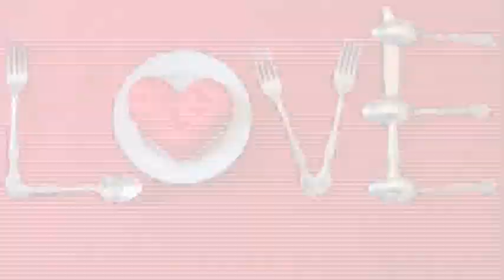"That's What Love's About" by David Wood & The Jordanaires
David Wood & The Jordanaires - This is an advance peek at a song that will be on David's new CD coming out later this year - "DAVID WOOD - Life & Love" - All songs on the CD are original songs written by David for this CD It gives a glance into David and his insights and experiences in "Life & Love" .